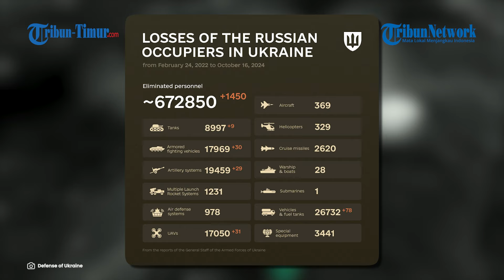Detik-detik Rusia Luncurkan Roket Mematikan ke Benteng Tentara Ukraina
TRIBUN-TIMUR.COM - Kementerian Pertahanan Rusia merilis rekaman memperlihatkan detik-detik Rusia meluncurkan roket mmematikan ke benteng Tentara Ukraina.

Rekamannya diunggah di Telegram pada Rabu (16/10/2024).

Dalam keterangan unggahan disebutkan roket "Solntsepek" tidak memberikan peluang bagi Militer Ukraina.

Awak sistem tembakan berat TOS-1A "Solntsepek" dari kelompok pasukan "Selatan" menghancurkan benteng Angkatan Bersenjata Ukraina dengan amunisi 220 mm secara akurat dan mematikan.

Namun belum dirincikan jelas total korban jiwa di pihak Militer Ukraina.

Perang antara Rusia dengan Ukraina telah berlangsung selama dua tahun sejak serangan pada Februari 2022.

Menurut laporan terkini, Rusia masih gencar menyerang beberapa wilayah Ukraina menggunakan roket dan artilerinya.

Editor Video: Muhamad Asrul
Naskah: Nur Fajriani R
Narator: Nur Fajriani R

(TRIBUN-TIMUR.COM)